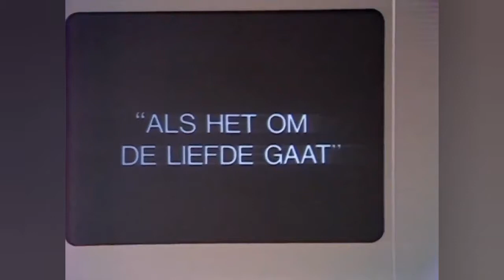ESC 1972—PAISES BAJOS. Als 't om de liefde gaat